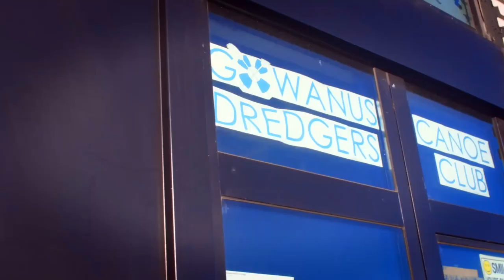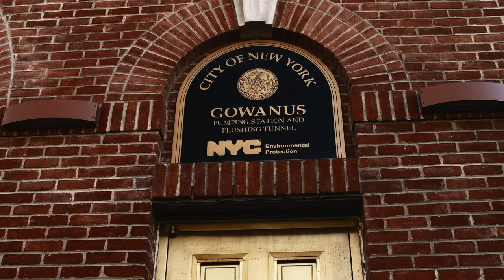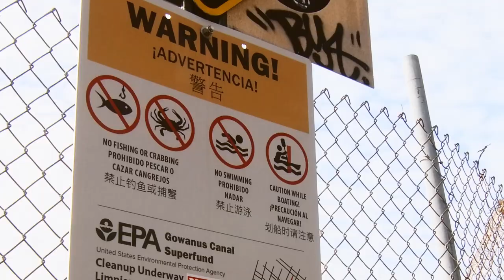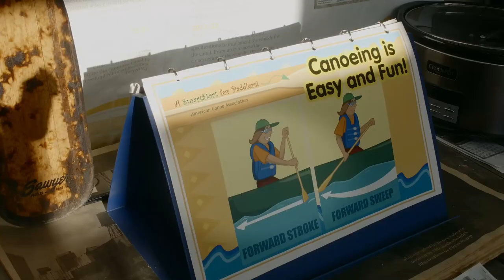The Gowanus Dredgers Canoe Club